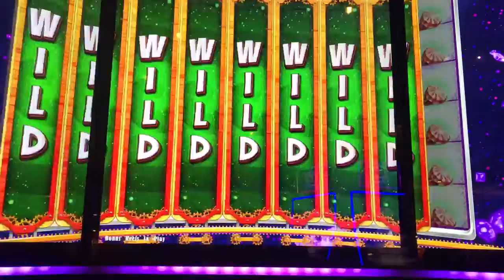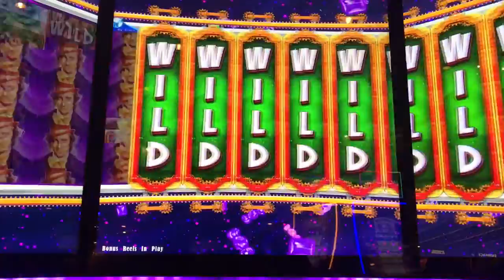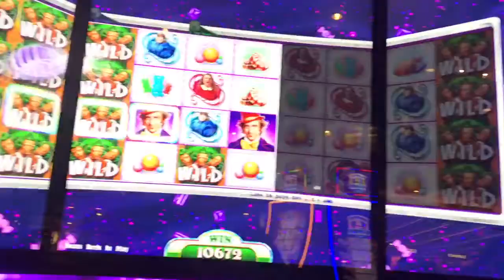World of wonka Oompa Loompa feature compilation(2) @ max bet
At Harrah's laughlin 8/17/17